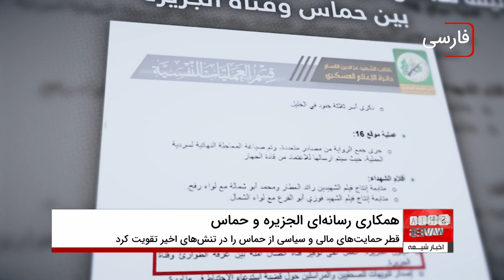افشای اسناد همکاری الجزیره و حماس: دستور به پنهان‌کاری در پوشش رسانه‌ای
افشای اسناد همکاری الجزیره و حماس، ابعاد جدیدی از دستورالعمل‌های محرمانه این گروه برای پوشش رسانه‌ای را نشان می‌دهد. در این گزارش که از سوی ارتش اسرائیل منتشر شده است، اسناد فاش شده حاکی از آن است که حماس به الجزیره دستور داده تا از نمایش انتقادات و حوادث منفی علیه این گروه خودداری کند. این افشاگری، همکاری پنهان رسانه‌های قطری با حماس را نمایان می‌سازد. در این ویدیو به بررسی جزئیات این اسناد و تأثیرات آن بر پوشش خبری الجزیره می‌پردازیم.

👈 برای مشاهده کامل گزارش و تحلیل‌های بیشتر، ویدیو را تا انتها دنبال کنید!
برای عضویت، به لینک زیر مراجعه فرمایید👇
00:00 - معرفی موضوع
00:30 - بررسی اسناد فاش شده
00:40 - تحلیل همکاری الجزیره و حماس
01:15 - نتیجه‌گیری